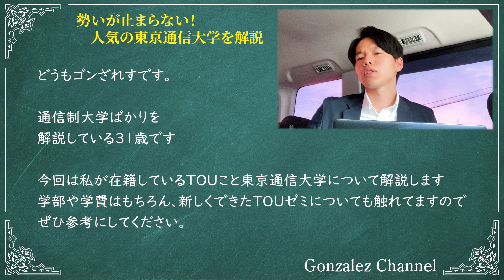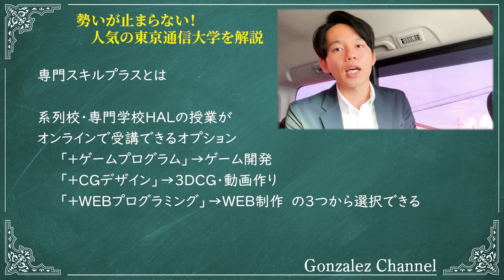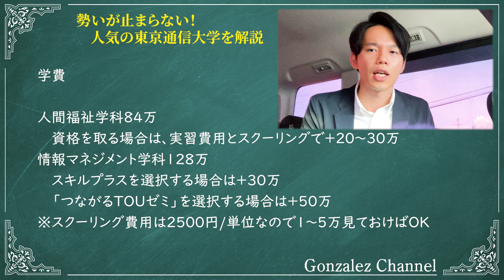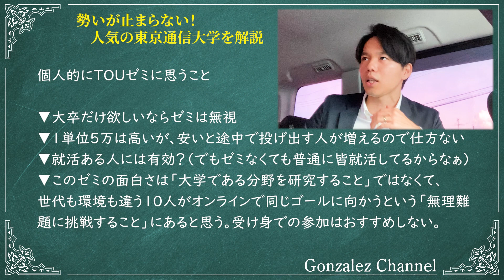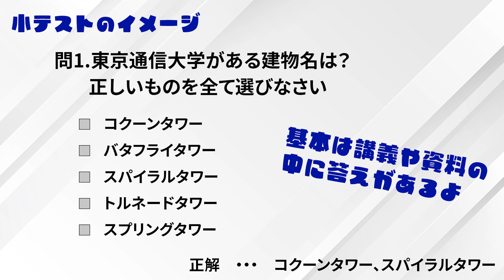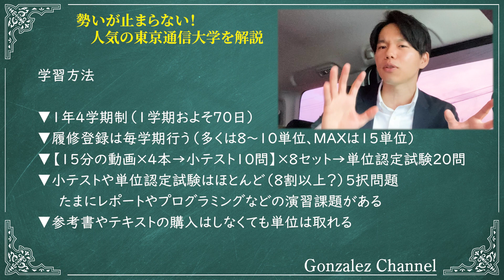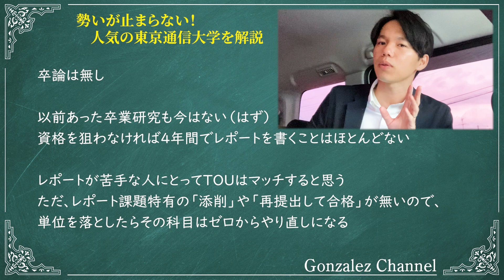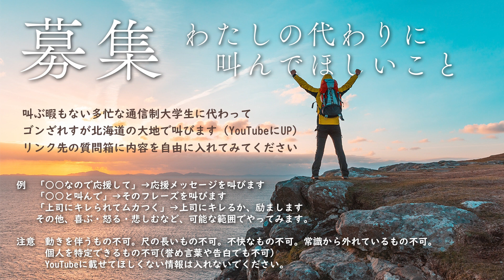【TOU】ゼミが誕生！人気の東京通信大学を解説！【通学不要・ゼミ・社会人・海外】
▼目次
00:00　概要
01:06　人間福祉学部と情報マネジメント学部
02:45　専門スキルプラス
03:36　学費
05:12　つながるTOUゼミ
06:59　学習方法
11:19　単位認定試験
12:27　スクーリングは資格狙いの人のみ
13:24　卒論・卒業研究について
13:47　今の通信制大学のトレンド
14:29　おすすめは総合人間コース